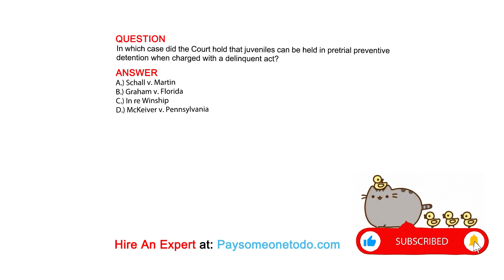In which case did the Court hold that juveniles can be held in pretrial preventive detention ...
QUESTION
In which case did the Court hold that juveniles can be held in pretrial preventive detention when charged with a delinquent act?

ANSWER
A.) Schall v. Martin
B.) Graham v. Florida
C.) In re Winship
D.) McKeiver v. Pennsylvania